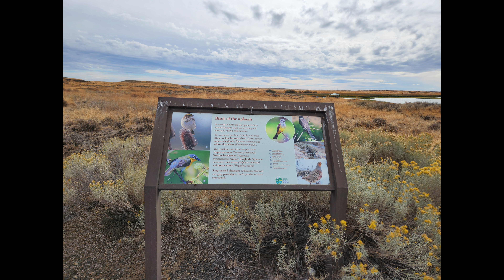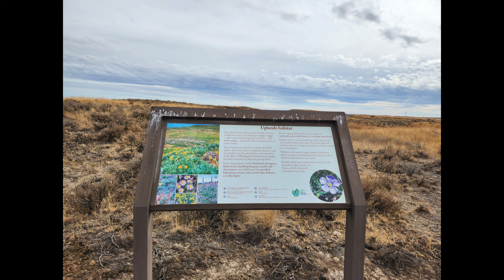Sprague Lake Washington Dji Mini 2 First Visit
I have been wanting to do a drone flight at Sprague Lake for a while there.  It is the big desert lake interstate 90 goes by between Ritzville and Spokane and marks the beginning of the end of the steps and high desert scenery as 90 gets closer to Spokane.   Eventually the terrain changes to coniferous forests and mountains by the time 90 reaches the Couer d Alene area.  Flew from the wdfw boat launch area along the south side of the lale (there is a road thst goes to the boat launch area from Sprague).  Made for a nice drone flight as well as getting footage of the high desert scenery there.  Yeah did see some Canadian geese whope i was there.  Heard them flying.   Didn't notice them in the water until after I reviewed the footage on a bigger screen.  Easy to miss things like that with the smaller phone screen.

1) as far as I can tell, there are no restrictions on drones in the wdfw areas or boat launch areas other than national wildlife refuge (like the one in Cheney).  No restrictions in the Sprague Lake area as far as I can tell.

2) this is a recreational drone flight.  I don't expect to earn any money from this video.  Also,  no i don't work for the Washington fish and wildlife agency.  Did my own thing

Oh, the reason why I have been cutting back on adding musto these videos is because some of the music offered through the dji fly app are getting flagged for copyright.   Luckily I haven't gotten any strikes yet for adding music to my videos,  but it is better to be safe than sorry.   3 strikes and I am out.  Bettercto keep those risks to a minimum.   Will be taking a hiatus on adding music from the dji fly app to the videos for now to be on the safe side.

3) I have no intention of hunting the Canadian geese or other animals isaw.  They just happened to be in the video.  If I spooked the geese at all it was unintentional